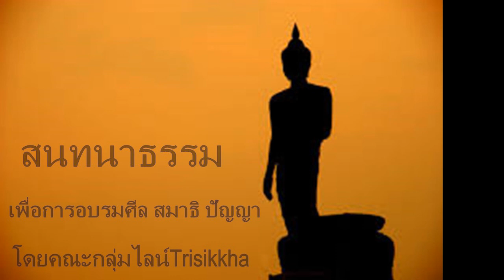สนทนาเรื่องผลญาณ ๒๘ เม.ย.๖๕ ตอนที่ ๑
อานิสงส์ของการบรรลุโสตาปัตติผล
โดยคณะกลุ่มไลน์Trisikkha